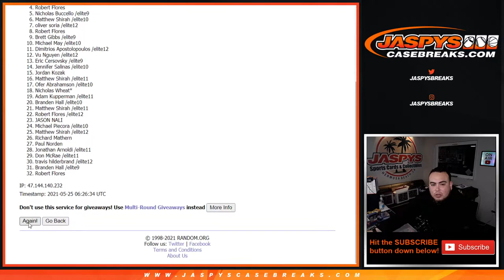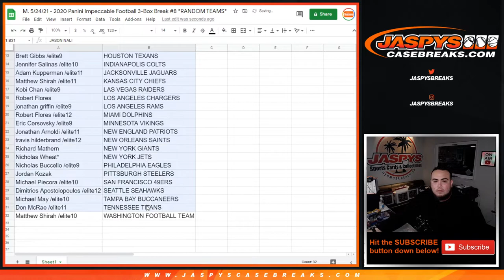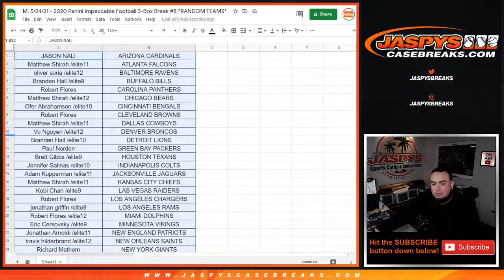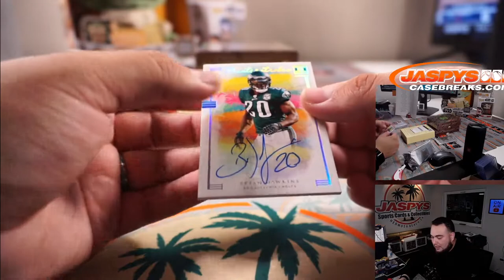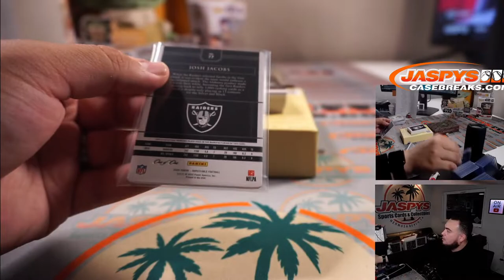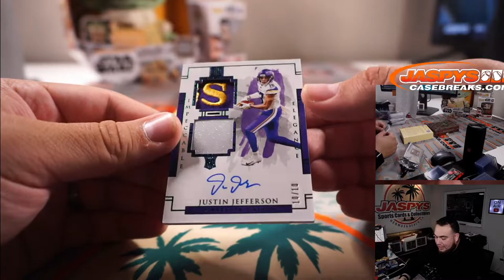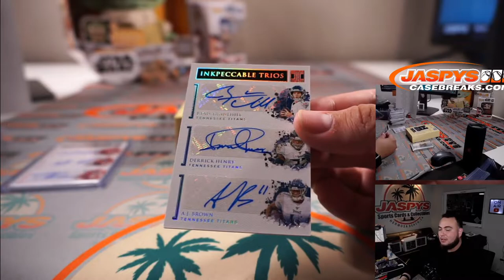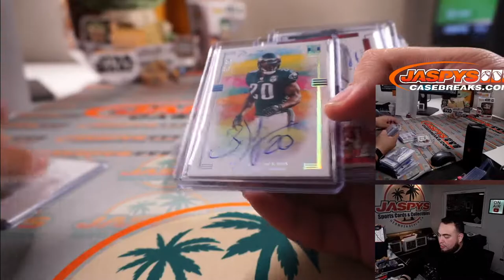M. 5/24/21 - 2020 Panini Impeccable Football 3-Box Break #8 *RANDOM TEAMS*